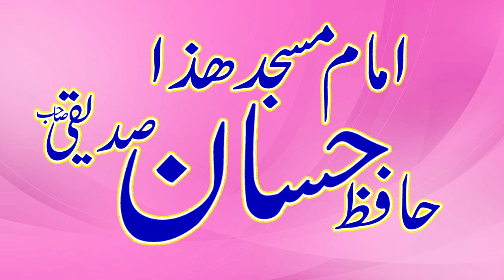The Purpose Of Life | Maqsad-e-Hayat ||Molana Qari Umar Farooq Siddiqi||عمر فاروق صدیقی صاحب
The Purpose Of Life | Maqsad-e-Hayat ||Molana Qari Umar Farooq Siddiqui عمر فاروق صدیقی صاحب